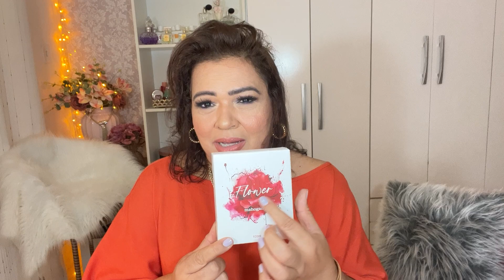Flower - Difícil superar esse perfume, Será que mudou? Mahogany arrasou!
BOX DE INFORMAÇÕES

Suzi Rodrigues
CAIXA POSTAL: 2
Jacobina/Bahia
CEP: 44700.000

CAROL COSTA

NUANCIELO PERFUMES

Use Cupom: SUZI

ANA LEMOS

REDES SOCIAS – ME ACOMPANHE NAS REDES